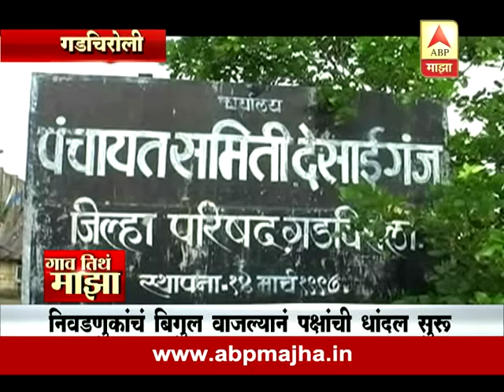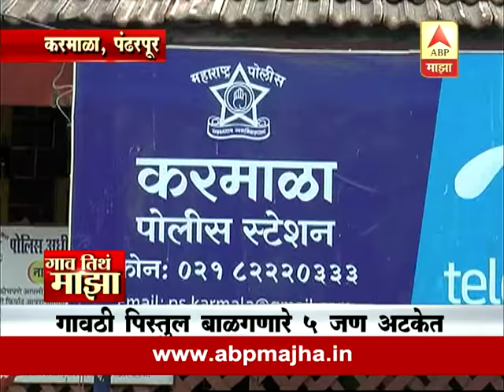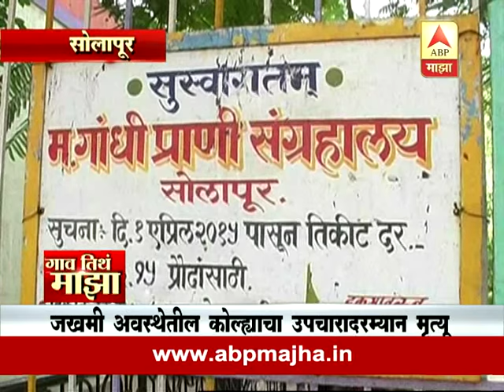Gaon Tithe Majha 7am : 22:08:2016